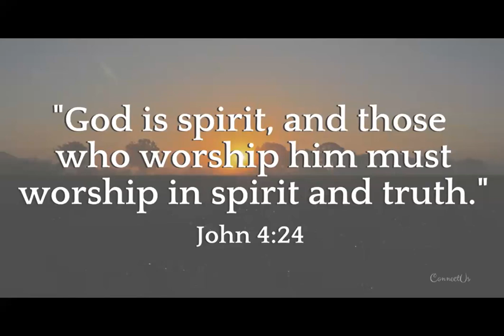25 AUG WORSHIP